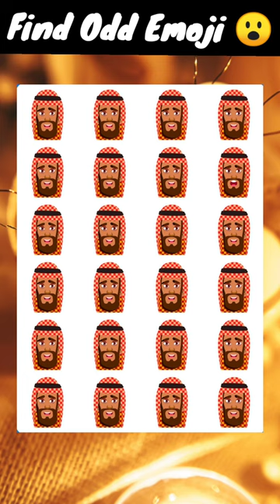FIND THE ODD EMOJI 🤯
Your Quiries...

find the odd emoji hard copy and paste
find the odd one out emoji hard copy and paste
find the odd emoji game online
find the odd blue tick emoji
emoji find the odd one out
find the odd one out emoji copy and paste
find the odd emoji copy and paste
find the odd emoji youtube